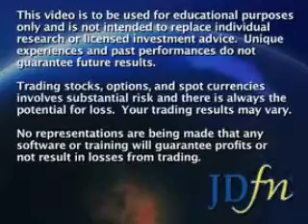JDfn™ FOREX Report - 08/13/08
Join the James Dicks Financial Network's senior traders as they give a detailed report of the day's market activity

as well as upcoming events and possible reactions.